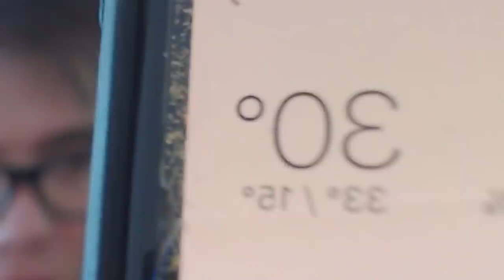Titokban videóztam Bombert és Coopert !!!! :D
Számítógépes eszközeim:
RAM: Crucial BalliStix 16gb ddr4
CPU: Intel core i7 7700
GPU: Gigabyte RTX 2080
Alaplap: Gigabyte
Hűtő, tápegység: Be quiet